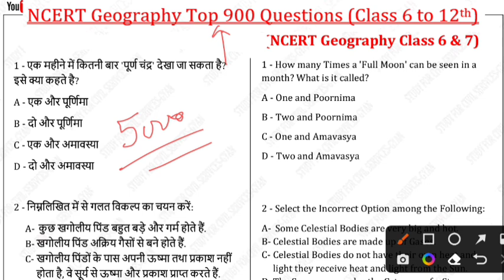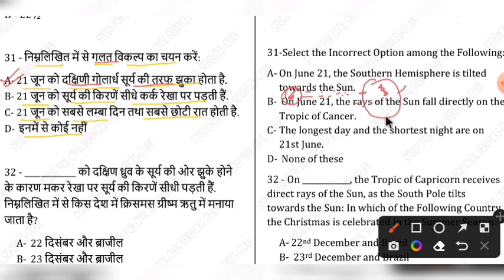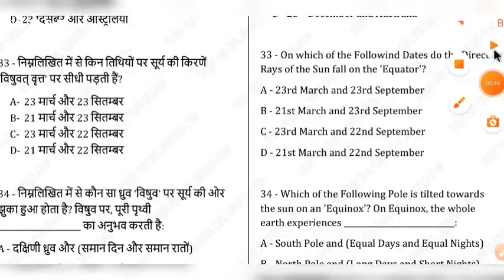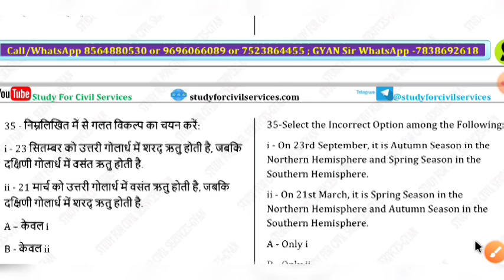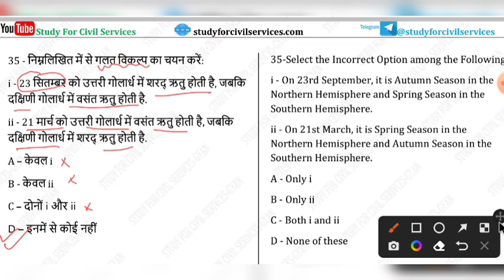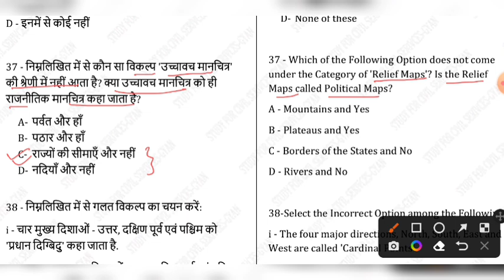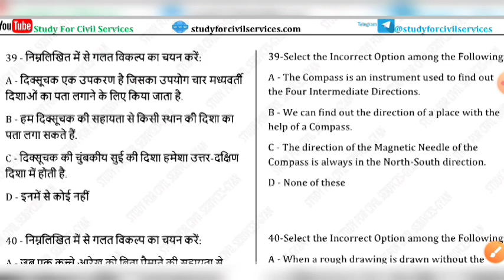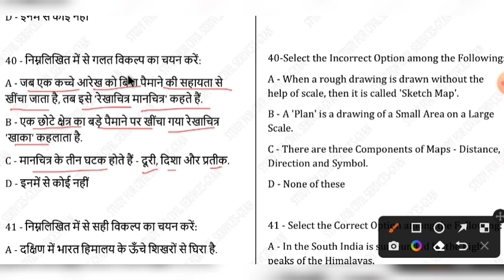uppcs 5000 gs mcq series samanya adhyan ke mcq part 27 study for civil services